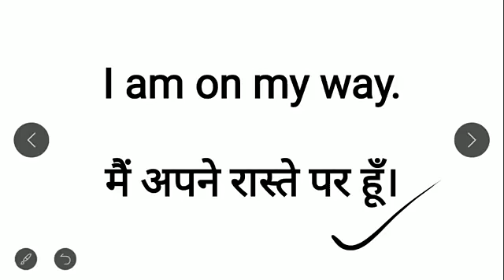English ko hindi me samjhe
English to Hindi me samj hi e